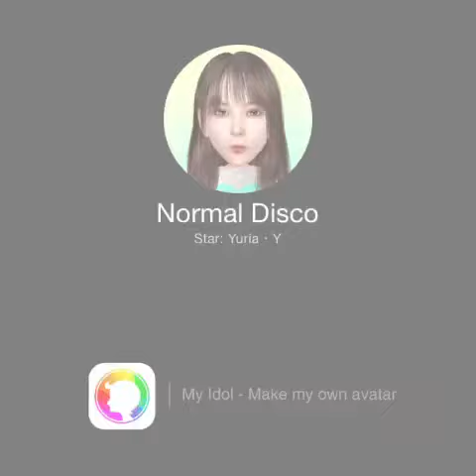★MyIdol App【77】【歌：Song】【ヘッドホン：Headphone】【myidol app songs】【myidol app android】 by yuria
【my idol app songs】【my idol app android】【make my own avatar】【歌：Song】【ヘッドホン：Headphone】中国語又は英語で歌・文字・声が流れます。【顔は私自身：Face is my own】( ´ ▽ ` )ﾉ♫ The song ,Character & voice will flow in Chinese or English.【Face is my own】